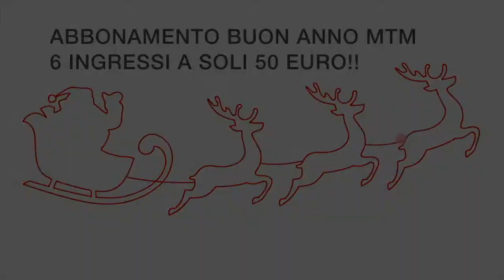Charlie presenta la nuova Carta Buon Anno